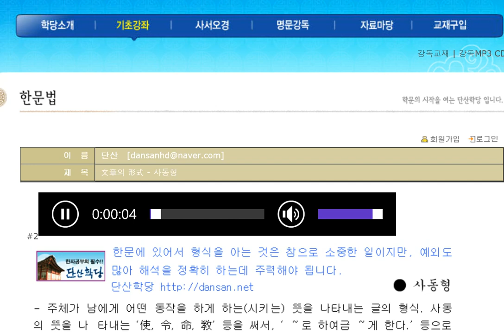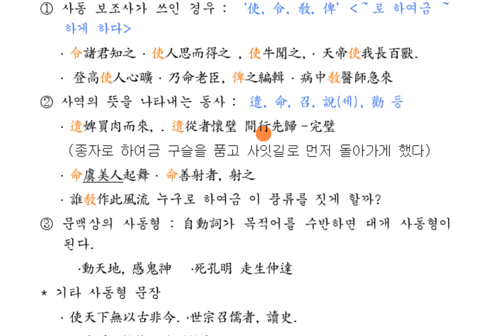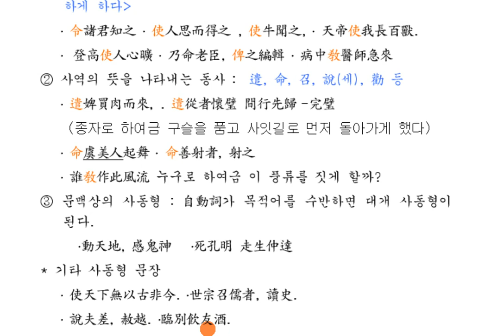한문 문장의 형식 02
사동형 문장 해석법